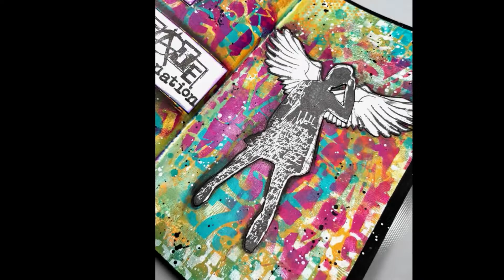Take Risks Art Journal Page for The Crafter's Workshop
Hi Everyone
I have another art journal tutorial for The Crafter's Workshop using their products along with Dylusions Paints, stamps by Visible Image and Dina Wakley.